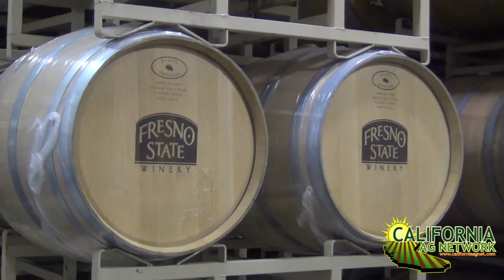New AgTech Startups from Portugal Share Services at Fresno State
Technological Innovations in Agriculture are playing a key role in helping American farmers succeed in adapting to meet today’s challenges and remaining sustainable well into the future.  But these new technologies need to start somewhere, and sometimes ‘somewhere' can be far away in distant lands.  Check out this video featuring several AgTech Startup Companies out of Portugal who visited the Jordan Collage of Agriculture at Fresno State recently, as they each shared a little bit about what new technologies their companies have to offer U.S. farmers.